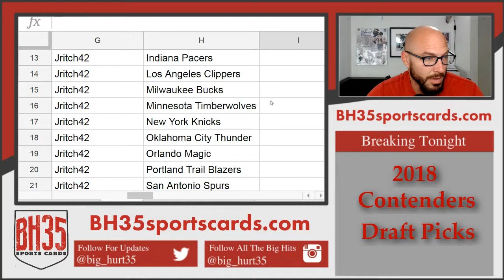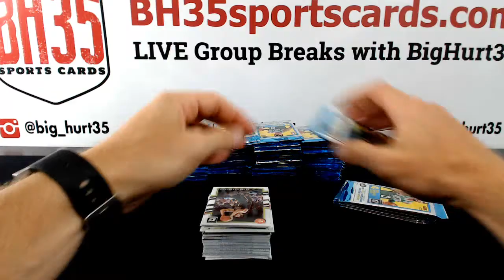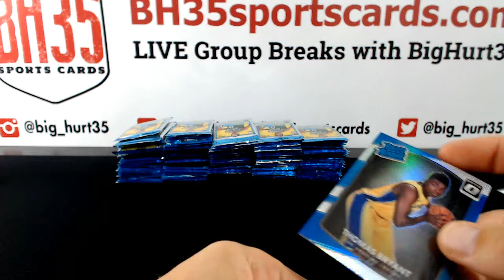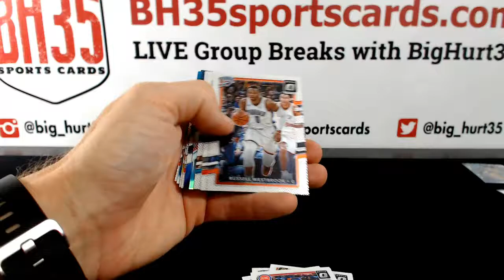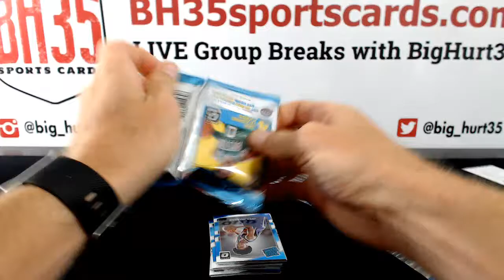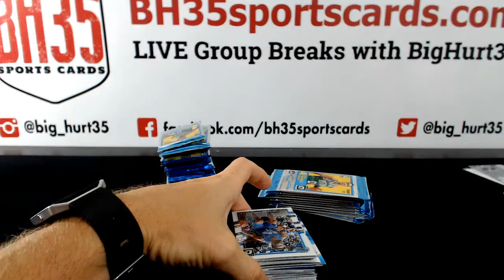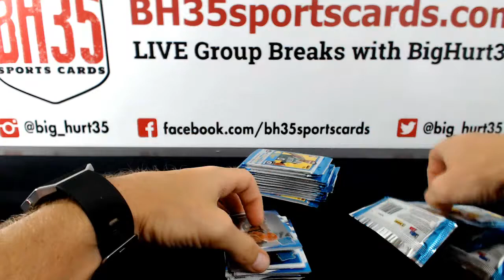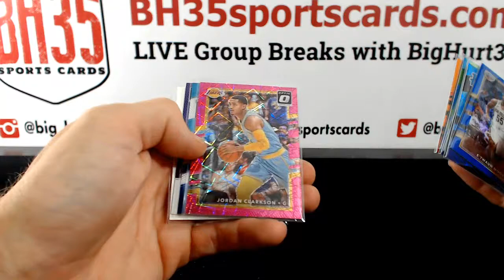2017/18 Panini Donruss Optic Basketball | 6 Box Break #2 Pick Your Teams